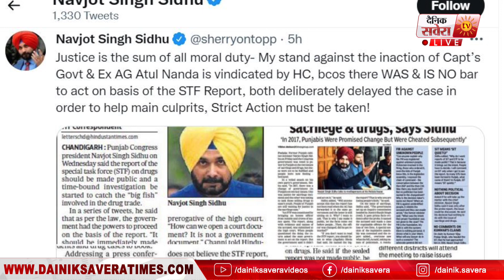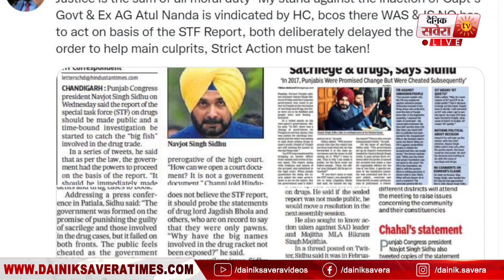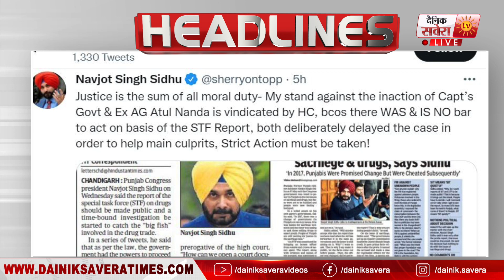Morning Bulletin : ਇਕ ਵਾਰੀ ਫਿਰ ਸਿੱਧੂ ਨੇ ਡਰੱਗਸ ਮਾਮਲੇ 'ਚ ਘੇਰਿਆ ਕੈਪਟਨ